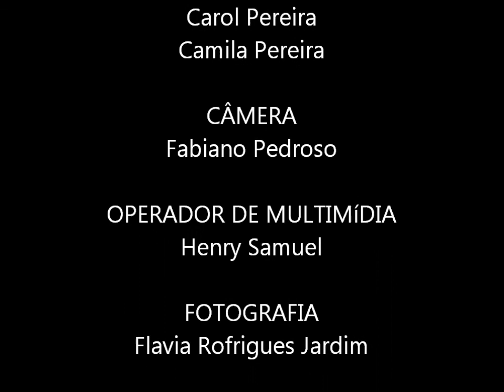III IPConcert 2011 - Otoniel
Apresentação do saxofonista Otoniel Fontana no III IPConcert - setembro/2011, evento promovido pelo Departamento de Música da Igreja Presbiteriana de Canoas/RS.